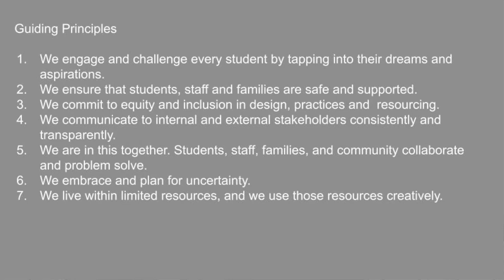Fall Reopening Update from Operations Staff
Hear from several members of our operations staff about how we are making plans for fall reopening, with transportation, technology, food services, and maintenance preparations.